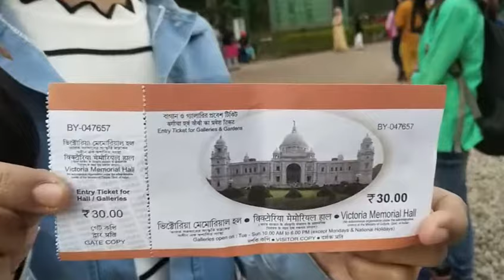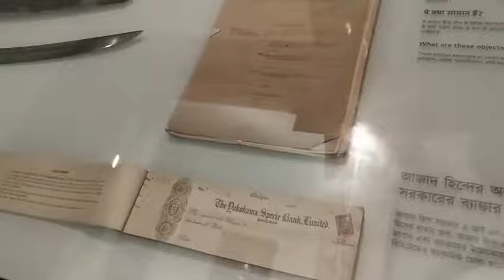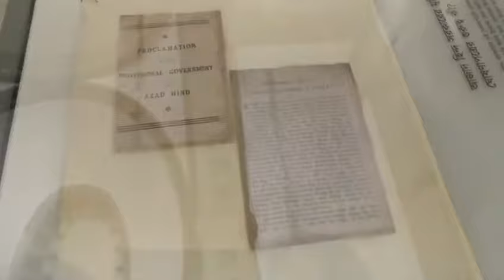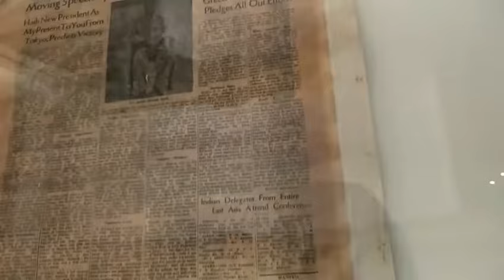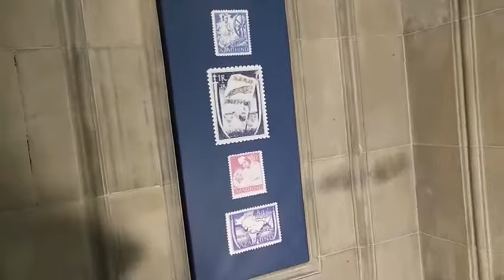Victoria Memorial || kolkata || ভিক্টোরিয়া মেমোরিয়াল হল মধ্য কলকাতার একটি বড় মার্বেল বিল্ডিং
ভিক্টোরিয়া মেমোরিয়াল হল মধ্য কলকাতার একটি বড় মার্বেল বিল্ডিং, যেটি 1906 থেকে 1921 সালের মধ্যে নির্মিত হয়েছিল। এটি সম্রাজ্ঞী ভিক্টোরিয়ার স্মৃতির উদ্দেশ্যে নিবেদিত।